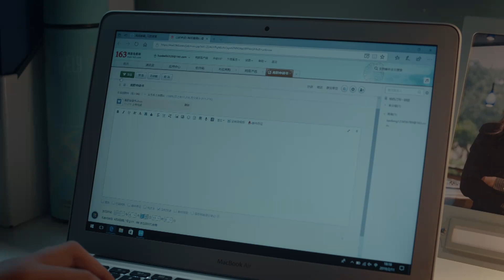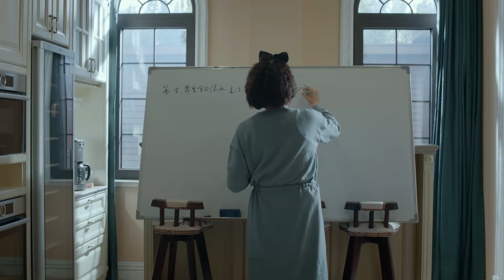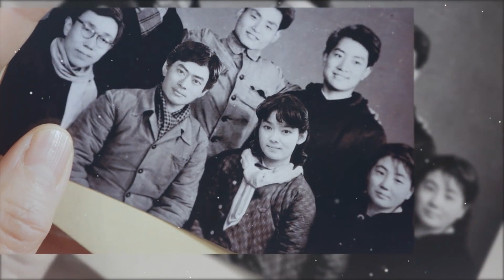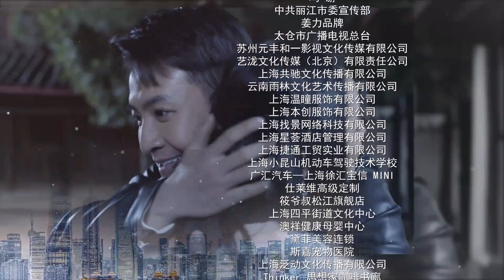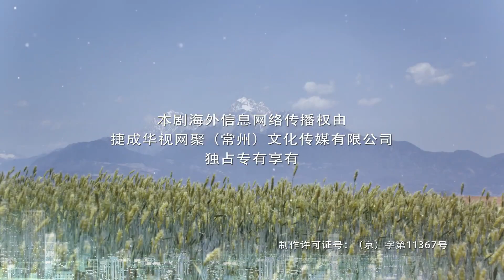《老閨蜜》37 | 央視熱播電視劇 五位國寶級戲骨同場飆戲 演繹黃昏版姐妹淘 | 王馥荔 潘虹 宋曉英 許娣 吳冕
老閨蜜
主演：王馥荔 潘虹 宋曉英 許娣 吳冕
集數：48集

劇情簡介：
　　某街區，五位背景各異的老太太，悠然過著各自的晚年生活。梅姨開著一家咖啡館，兒子的去世成了她內心揮之不去的痛。而服務員小雪的出現，徹底打亂了她的生活。宋老師日日來去奔波，將自己的生活安排得滿滿當當，卻不時給女兒帶來麻煩。劉大夫初來乍到，試圖對兒子的生活進行改變，令兒子苦不堪言。紅姐是當地土著，雖衣食無憂，但兒女的婚事卻成了她心頭最大的難題。艾琳是街區裏的“女神”，但內心的孤獨只有她自己最清楚。五位老太太因一場“健康講座”走到一起，在與騙子們激烈的鬥智鬥勇後，成為了“老閨蜜”……